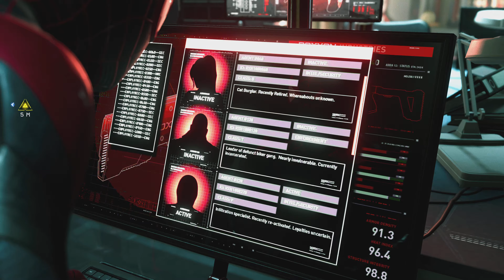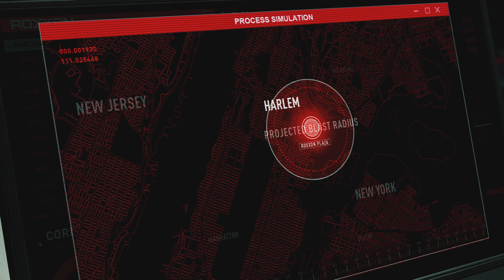SPIDER-MAN MILES MORALES PS5 Gameplay Walkthrough FULL GAME Part 8 [4K 60FPS ULTRA] - No Commentary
SPIDER-MAN MILES MORALES PS5 Gameplay Walkthrough FULL GAME Part 8

Key Features